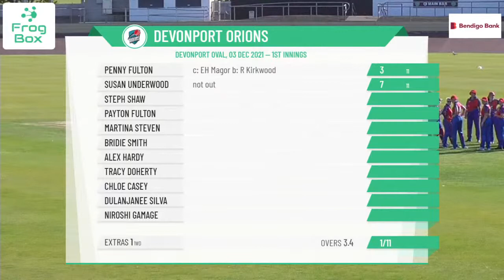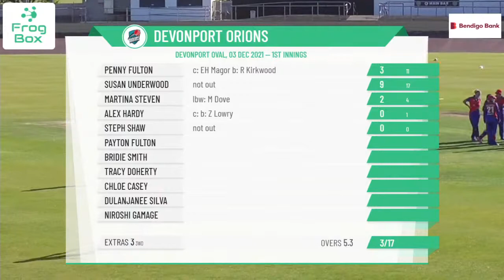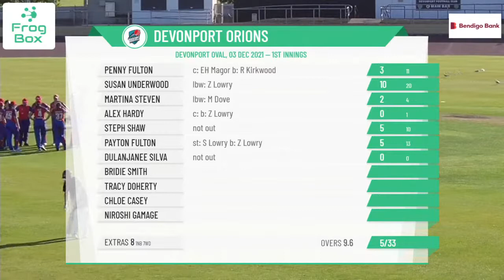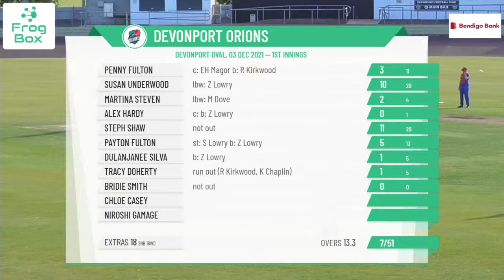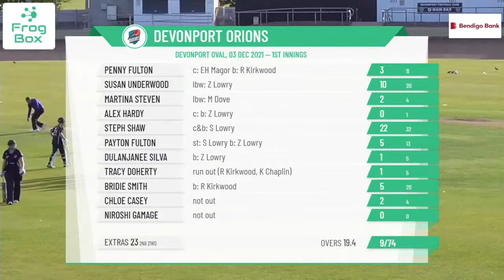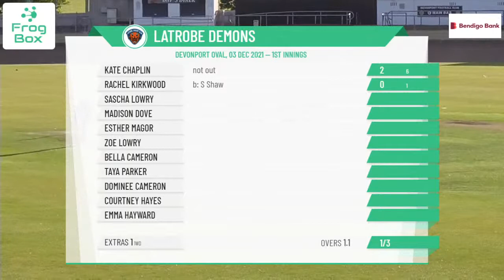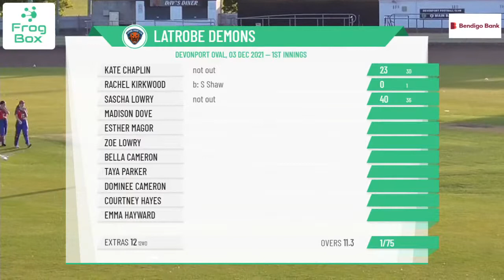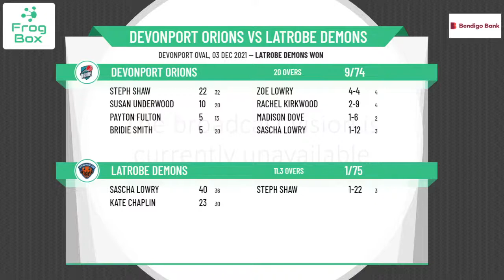CNW - Bendigo Bank 1st Grade (Women) - Round 3 - Devonport Orions v Latrobe Demons